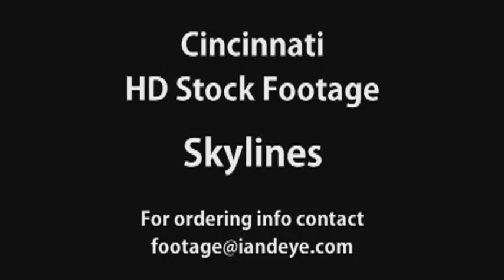Cincinnati HD Skylines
To order individual clips contact footage [at] iandeye.com and reference the clip number.

All clips are available in HD 720p or Anamorphic SD